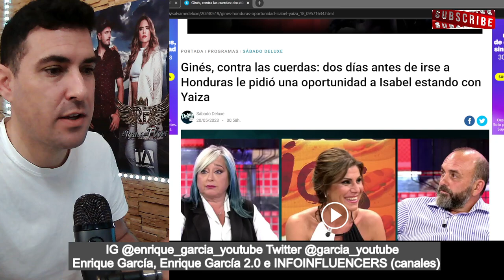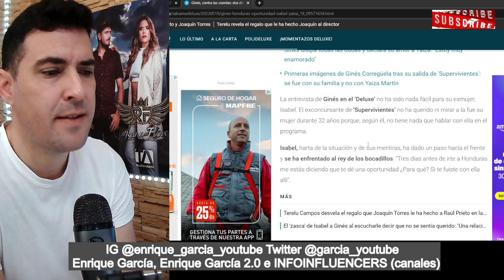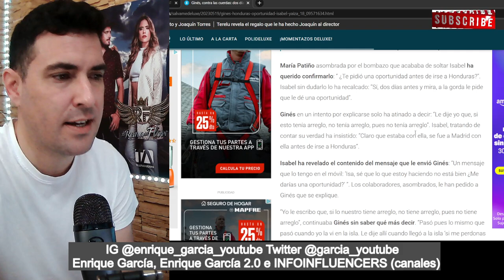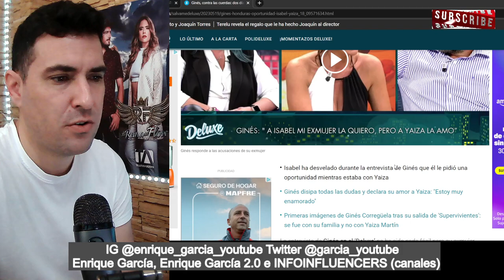FILTRAN WHASTAPP de Ginés a Isabel, mientras estaba con Yaiza. Viernes Deluxe